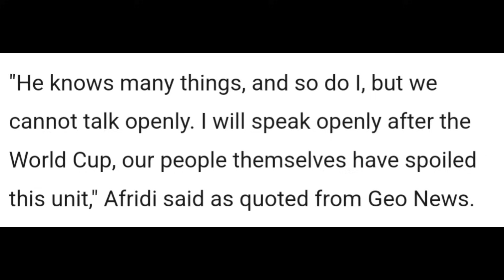WARNING! Shahid Afridi will EXPOSE Pakistan Team! 😱| PAK T20 World Cup Cricket News Facts